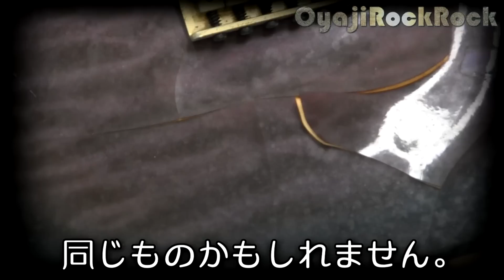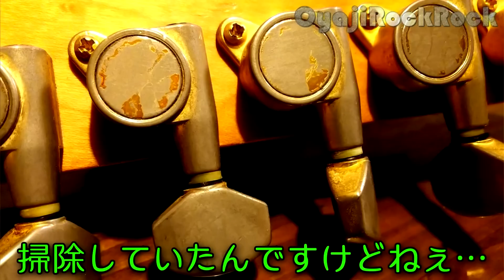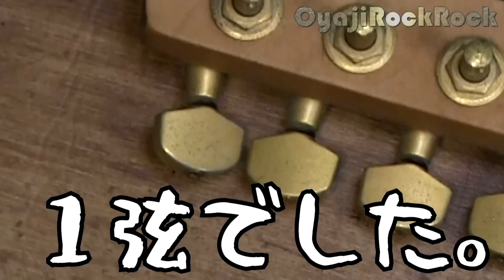ジャンクギターの金メッキペグを光らせてみた アイバニーズRXシリーズ ジャンクギター修理 3日目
３日目の作業です。部品単位まで分解したペグのパーツを掃除します。経年で輝きを失っていた金メッキパーツ。お掃除に専門的な技術も工具は必要ありません。ただ手を動かすのみ。あきらめようとする自分との闘いです。後半は折れた位置決め用ピンの対応です。もともと2本のピンあったのですが、１本はいつの間にか折れていました。残った１本は折れかかっていたものを、無理に伸ばそうとして折っていましました。自爆です。このままではネックにペグを取り付けるときに、ペグの向きを固定することができません。ナットだけで強く締め付けても良さそうですが…　ダメでもともとなので、やってみましょう。なぜペグが壊れていたのか、その謎にも迫ってみましょう。

【関連記事】
ペグの分解方法

【はじまり】
今回はアイバニーズのRXシリーズです。通販で本体が3000円ぐらい、送料を合わせて5000円程度で入手しました。前回のジャンクギター修理期間が１年以上かかってしました。さすがに疲れてしまったので、クールダウンしようと考え、今回は普通のジャンクをノンビリ直すつもりでした。届いてびっくり。見る目ないわ。もう普通の中古ギターも買うのが怖い(笑)　新たな戦いの幕開けです。1日目は分解編です。

【７日目】丸コゲ状態のジャンクギター　塗装準備と電気パーツのお掃除